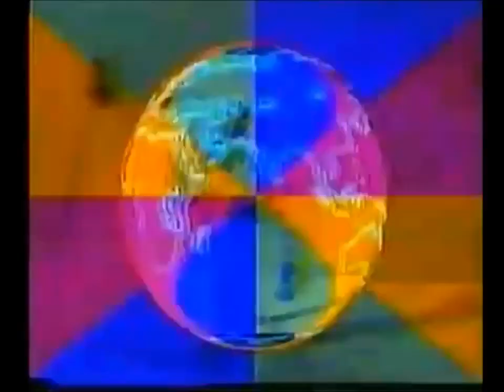VINHETA DE ABERTURA | SHOW DO ESPORTE | REDE BANDEIRANTES | 1994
O Show do Esporte foi um programa de esportes da televisão brasileira que, no auge de sua exibição, mantinha dez horas de programação esportiva ao vivo e ajudou transformar a Rede Bandeirantes no canal do esporte.

Em sua primeira fase, o esportivo ia ao ar todos os domingos das 10h da manhã até às 8h da noite.